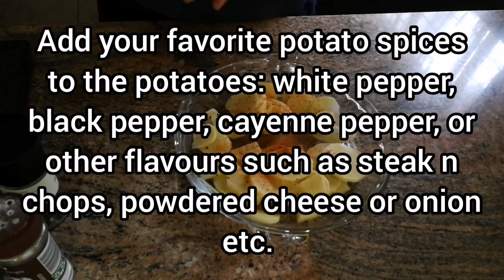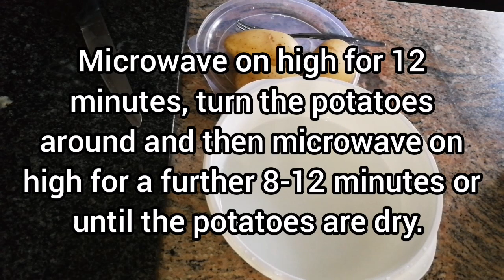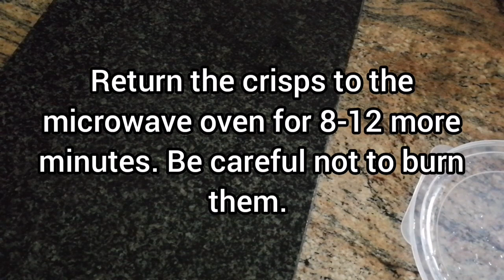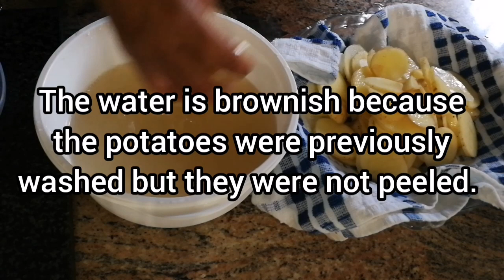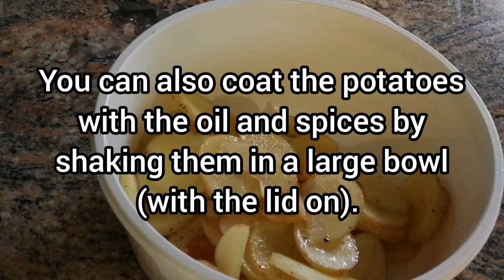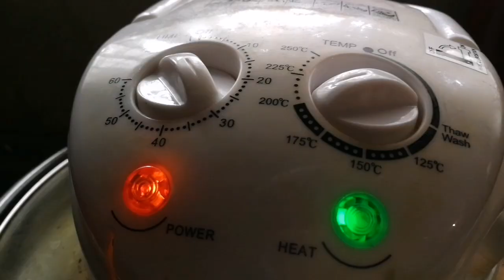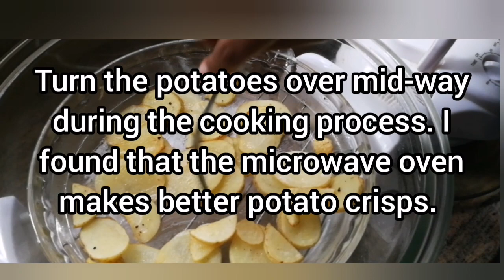How I make homemade potato crisps | Easy recipe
Ingredients:
6-8 large potatoes, cleaned and washed,
3-4 tablespoons (per batch) cooking oil (preferably, healthier options like coconut oil),
Favourite spices (e. g. white pepper, black pepper, cayenne pepper, salt, and any other potato crisp flavourings of your choice)

How to make roasted potato peel | Crispy outside, soft on the inside in (recipe 1: Using a microwave oven)

How to make kale (choumollia, covo) chips | Banting-friendly recipe